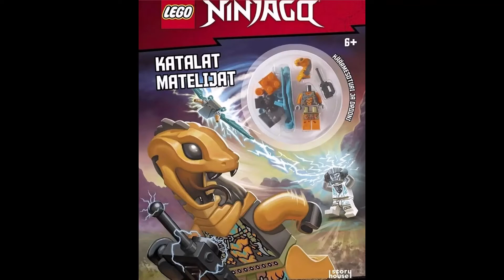LEGO NINJAGO / FIRST 2022 LEAK / NEW SNAKES AND ZANE TOURNAMENT ROBE!